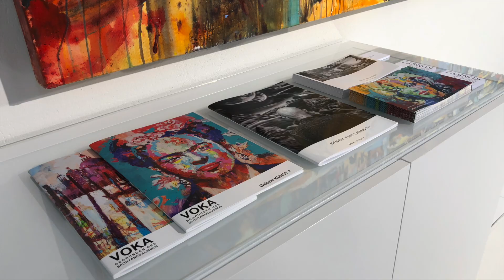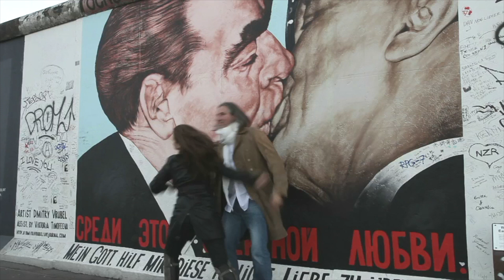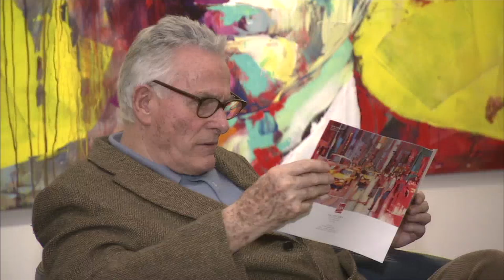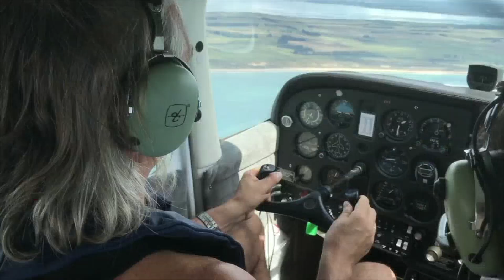2019 KUNST 7 Exhibition Opening VOKA & Henrik Frei Larsson Switzerland